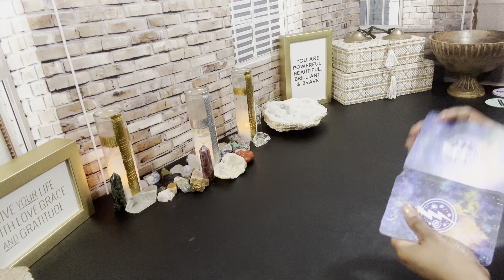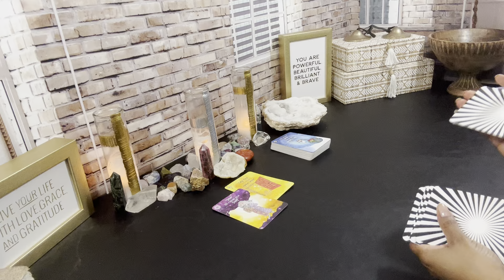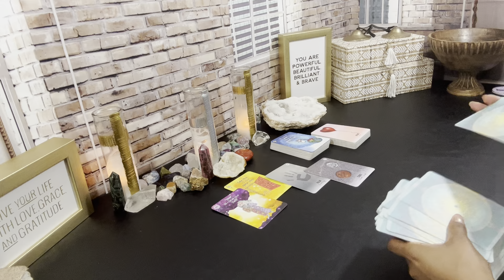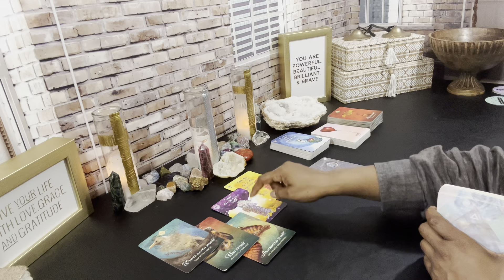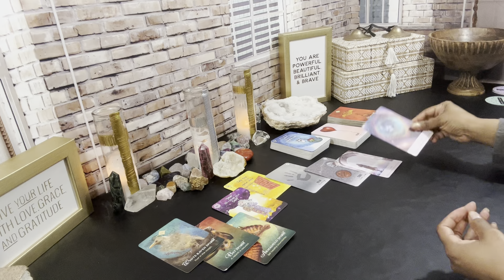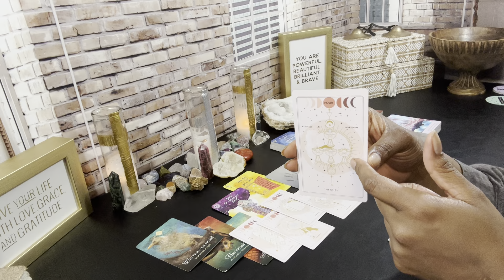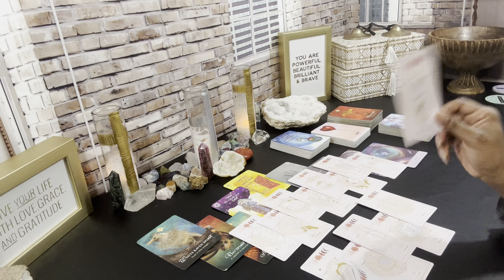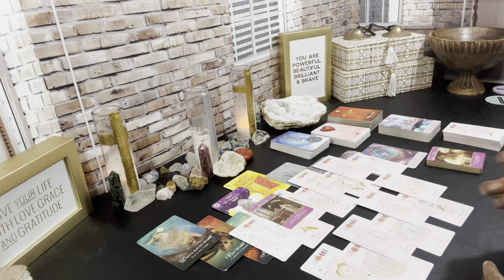RAPTUROUS HOUSE: VIRGO♍️ DOOR TO YOUR HEART ~ FEBRUARY BONUS LOVE❤️ READING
WELCOME TO RAPTUROUS HOUSE, my name is Tonya. I am a Virgo, Intuitive Empath ❤ and Spiritual Advisor here to deliver guided messages from the Universe (Divine Spirit) to YOU, to aide you in living your best life, your way.